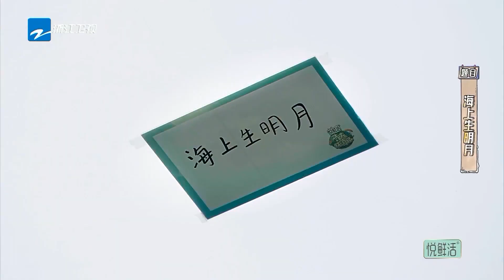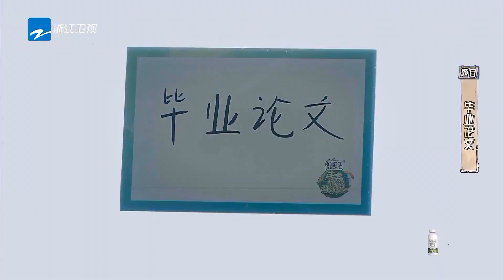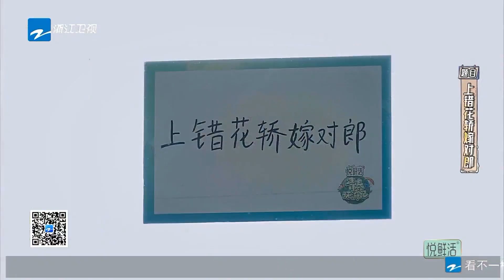文俊辉队友太猛了！胡浩帆惊人操作危险系数5颗星！《青春环游记4》YouthPeriplousS4 EP8 CLIP